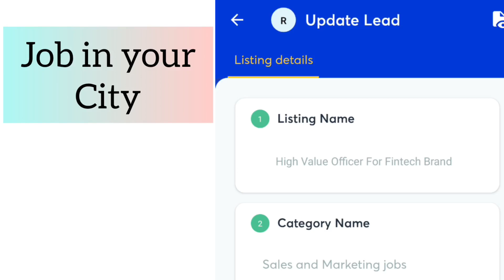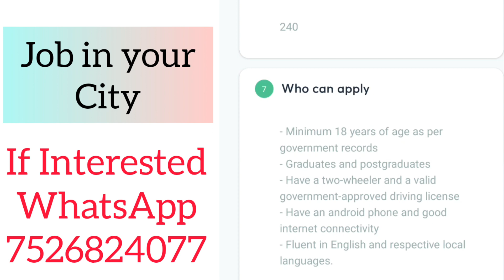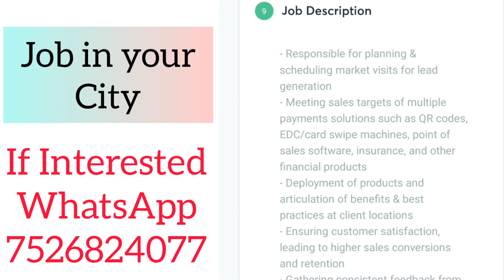Fintech Marketing Job Vacancy | Delhi Jobs | Pune Jobs | Hyderabad Jobs | Chennai Jobs | Jaipur Jobs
If Interested ,